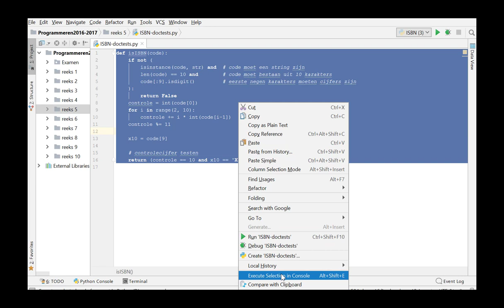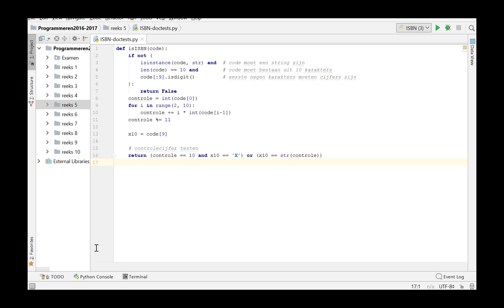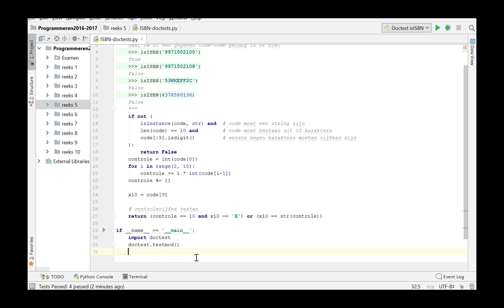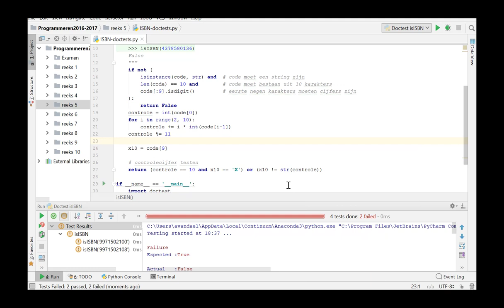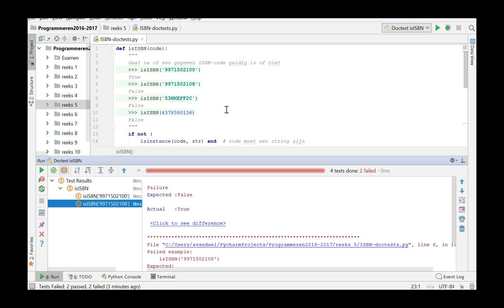Test-driven development - Automatiseren van tests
Behandelde onderwerpen: gebruik van de docstring als documentatie, gebruik van de doctest module, uittesten van de code, automatiseren van testen